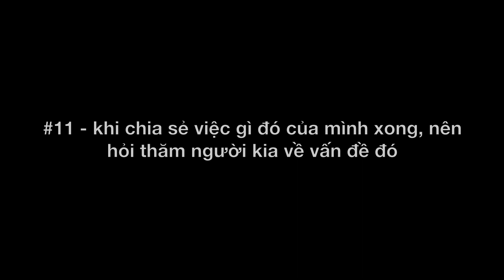Vanlog 19 - Cuộc hẹn đầu tiên ( tiếp theo của Vanlog 15)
Bạn đã bao giờ lúng túng vì lần hẹn hò đầu tiên không biết nói gì? Rồi ư? Luông và Tuya ở đây để giúp bạn.

Mời mọi người gặp lại MC Quất Luông và Hoa Hậu Phẹc Mô Tuya trong buổi hẹn hò đầu tiên sau cuộc phỏng vấn thần thánh. Xin lỗi đã để mọi người đợi vì 2 anh chị này chọn món lâu quá nên hôm nay mới up được. Ai chưa xem tập 1 thì coi nha rồi mới hiểu nếu không coi và bị khùng thì tụi tui không chịu trách nhiệm. Chúc may mắn!

Cám ơn các cộng sự thân iu, không có họ chắc Tuya và Luông không được làm "tốp tu" và "qua hậu":

Producer Trần Quốc Khánh
Camera work Dinh An Ninh
Editor Khanh Tran
Nguồn cảm hứng cho nhân vật qua hậu Van Tran aka tui.

Coi xong nhớ share nếu thấy hay ^^